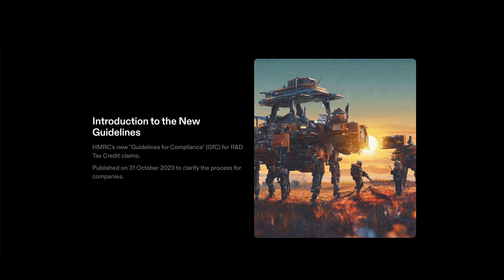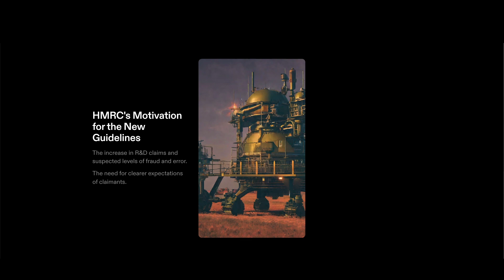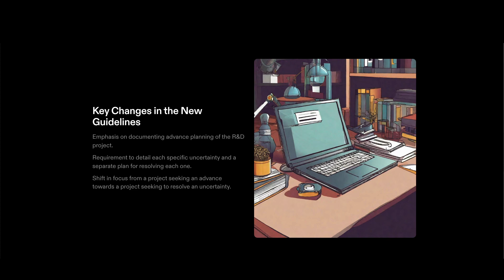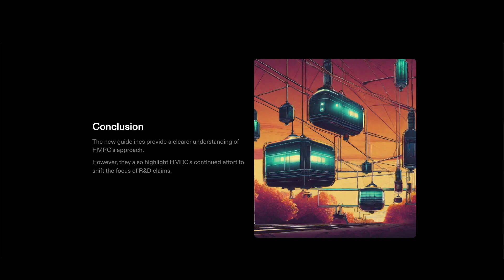R&D Tax Credits: HMRC New Guidelines for R&D Tax Relief Compliance (GfC3) - Issued 31 October 2023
In this video, we discuss HMRC's new "Guidelines for Compliance" for R&D Tax Credit claims to ensure compliance and successful claim filing.

In particular we focus on:
* increased emphasis on real-time documentation and written evidence during the R&D project
* interesting shift in focus to technical uncertainties over technical advance
* growing importance of correct identification and involvement of a competent professional(s)